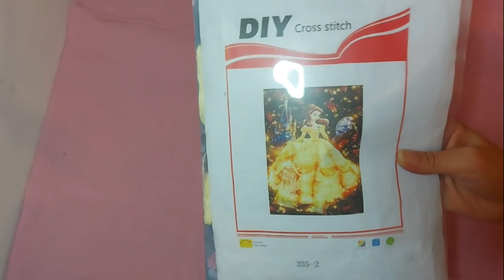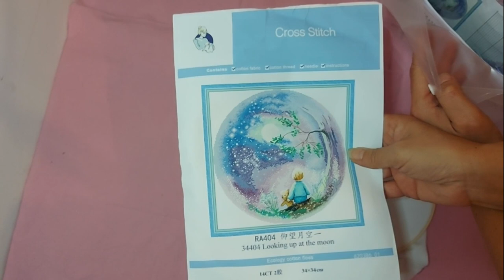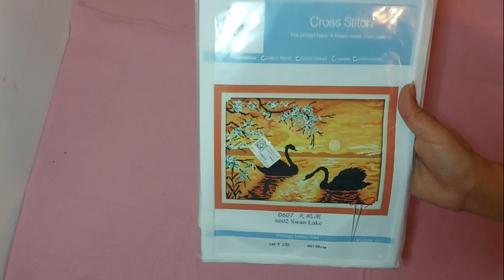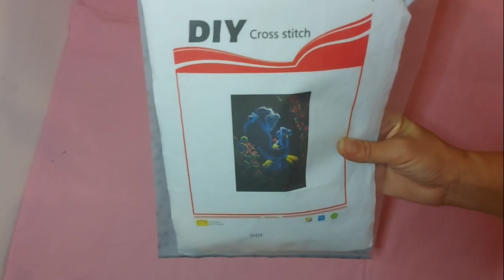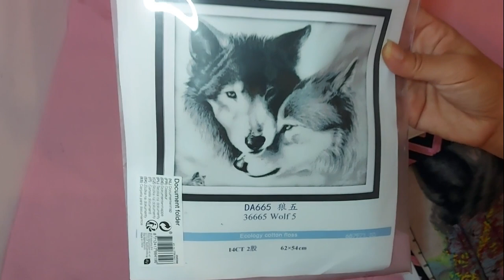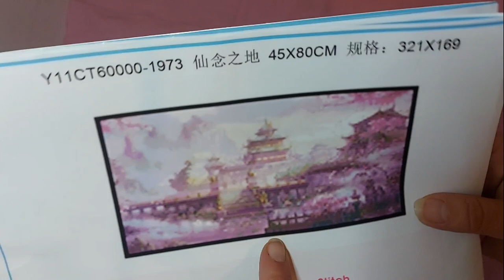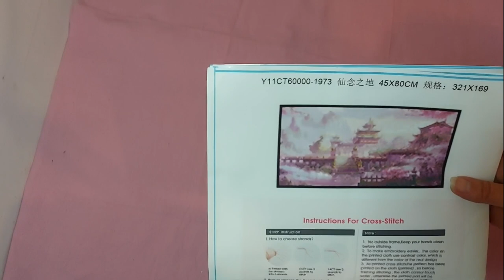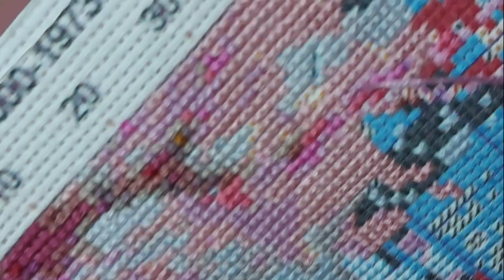Podcast point de croix #6 - avancées et new start de septembre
mes avancées et new start du mois de septembre

Groupe facebook de Julia pour le SAL : Brodons avec Rose Cocon